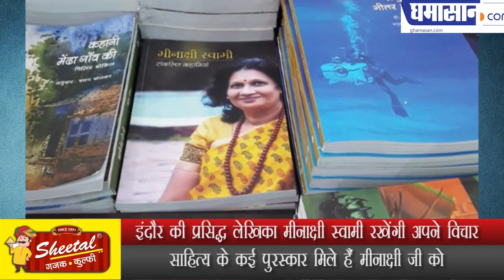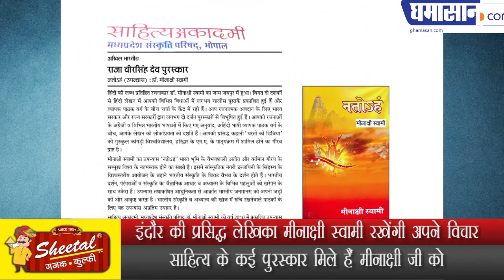इंदौर की प्रसिद्ध लेखिका मीनाक्षी स्वामी रखेंगी अपने विचार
साहित्य के कई पुरस्कार मिले हैं मीनाक्षी जी को